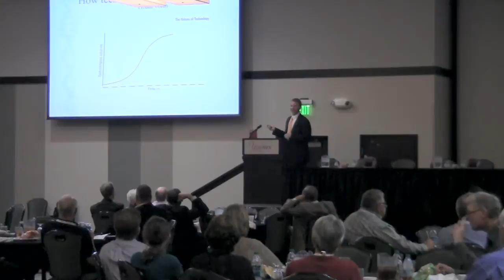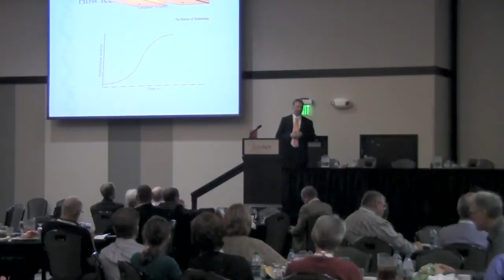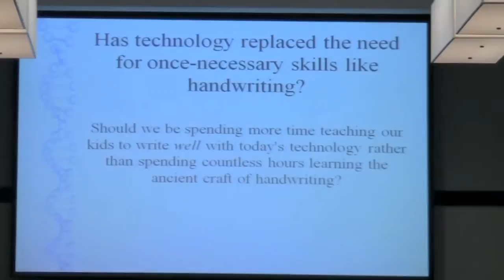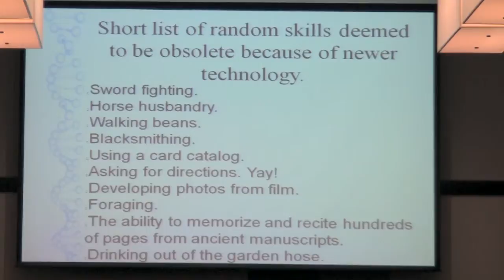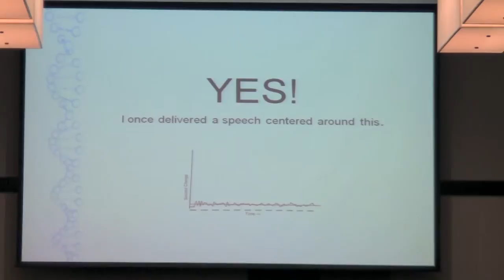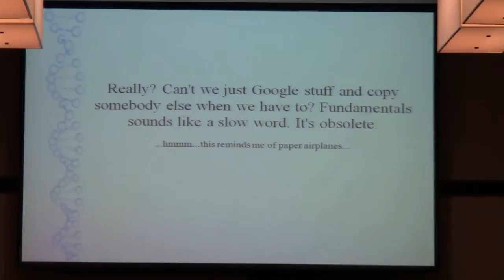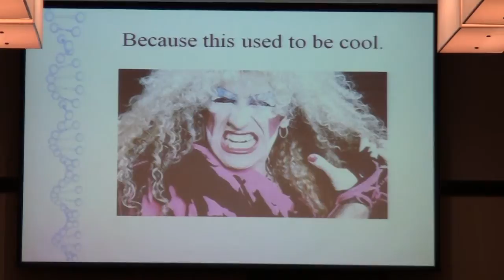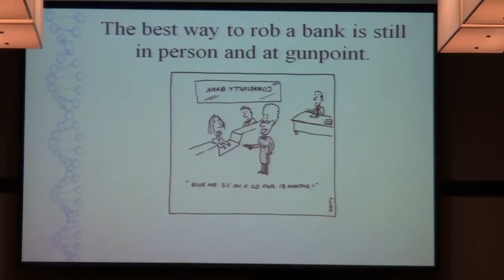“Technology & Society: We Really Haven’t Changed that Much!”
Travis Hollman, Presdient, Hollman Media, LLC

Broadband Connecting Nebraska Conference
October 1-2, 2014
Younes Conference Center, Kearney